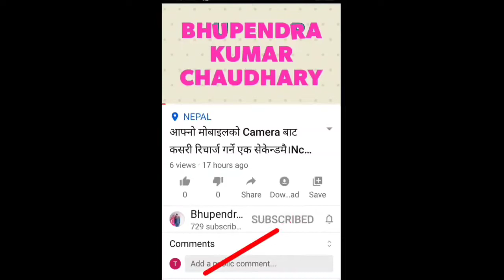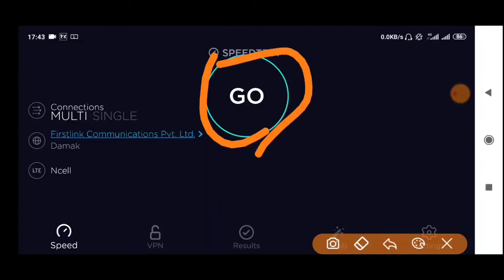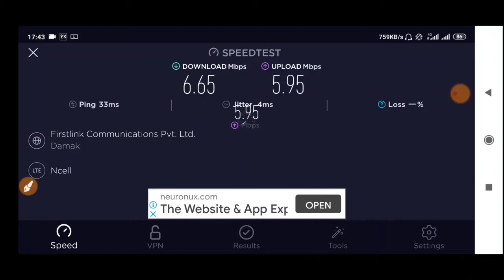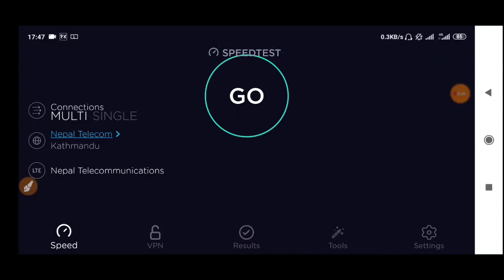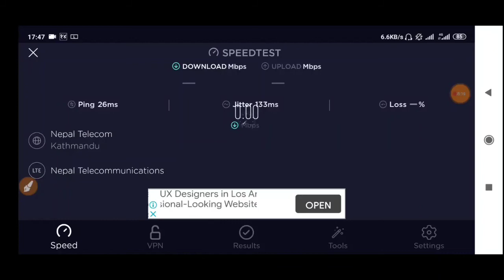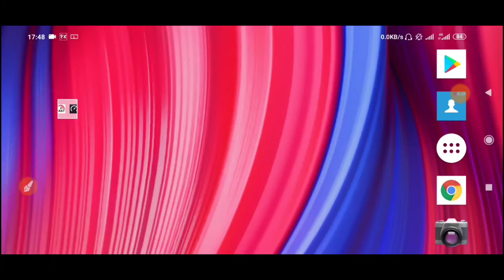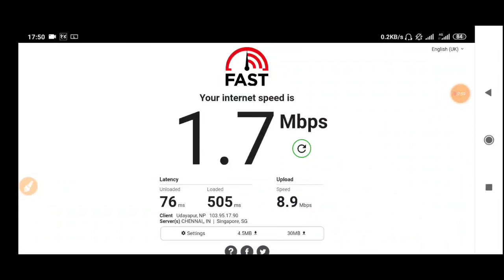Ncell vs NTC Speedtest | Which Is The Fast Download And Upload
Yes video ma maile vaneko xu ki Ncell vs NTC ko speedtest gareko xu speedtest and fast apps baat.